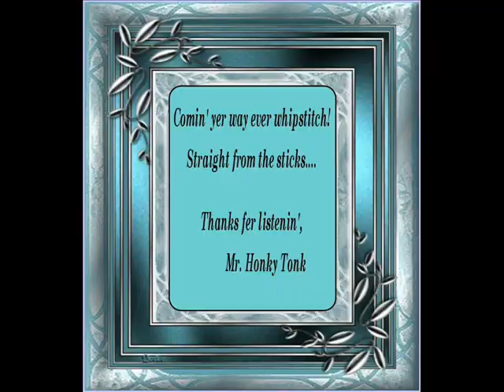Wild Catter Tommy Downs